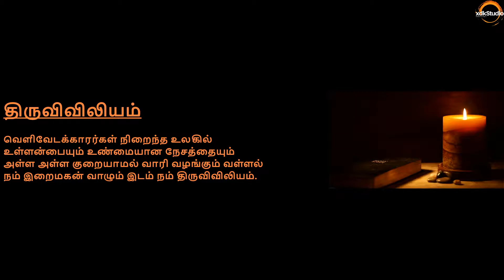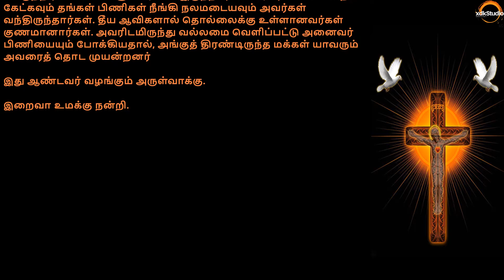✠ இன்றைய நற்செய்தி | லூக்கா 6: 12-19 | Today's Gospel | Luke 6: 12-19 | October 28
12 And it came to pass in those days, that he went out into a mountain to pray, and he passed the whole night in the prayer of God.
13 And when day was come, he called unto him his disciples; and he chose twelve of them (whom also he named apostles).
14 Simon, whom he surnamed Peter, and Andrew his brother, James and John, Philip and Bartholomew,
15 Matthew and Thomas, James the son of Alpheus, and Simon who is called Zelotes,
16 And Jude, the brother of James, and Judas Iscariot, who was the traitor.

⏰ Time Stamps:
00:00 Viviliam
00:18 Gospel Reading
02:24 Jebam

🎞️ - 🔉 Video & Audio Recording Gears:
Video Recorder
Audio Microphone

Note - The above links provided in this video may be affiliate links, meaning that if you choose to purchase products using these links, a small commission may be paid to me for referring you.

📢 Resources:
NCH Software - App for Video Editing & Rendering: